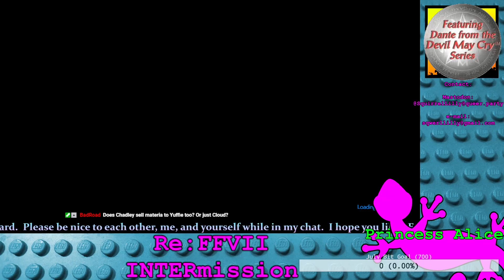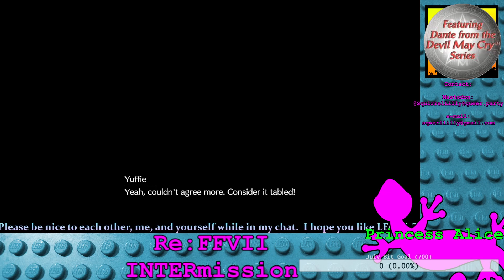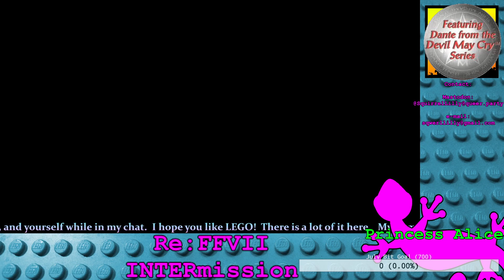Princess Alice - INTERmission pt 2: Heart of the Cards, er, Miniatures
Yuffie's gonna be the best dang dota player in the city.